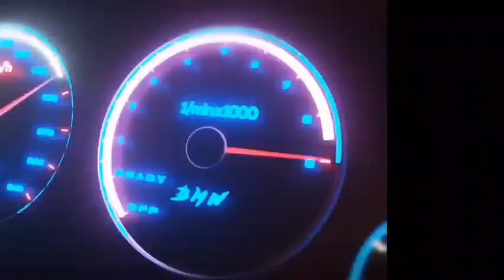MOD ɪsᴜᴢᴜ 𝗡𝗞𝗥 𝘮𝘶𝘢𝘵𝘢𝘯 𝘴𝘦𝘮𝘦𝘯 𝙎𝙐𝙎𝙋𝙀𝙉𝙎𝙄 𝙍𝙀𝘼𝙇🎉🎉🎉 || 𝙈𝙊𝘿 𝘽𝙐𝙎𝙎𝙄𝘿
📝kodename kalimantan update 3.7 publik:
(UNTUK PASSWORD SAMA SAJA WAJIB HURUF KAPITAL/BESAR)👇🏻👇🏻👇🏻
🔺LINK: silahkan cek playlist kami

status KD DIVIDEO: NFTP (NOT FOR THE PUBLIC)

📌⚠️PW TERPISAH MENJADI 2 BAGIAN DIDALAM VIDEO, SIMAK BAIK-BAIK MULAI AWAL HINGGA AKHIR, RESIKO SKIP-SKIP DITANGGUNG PRIBADI❗
 TEMUKAN DI MENIT TERTENTU DAN RANGKAI TANPA TANDA SPASI MENGGUNAKAN HURUF KAPITAL SUSUN SESUAI MENIT DAN DETIK SAAT MUNCUL⚠️⚠️⚠️

📌⚠️PW IS SEPARATE INTO 2 PARTS IN THE VIDEO, LOOK CAREFULLY FROM BEGINNING TO THE END, SKIP-SKIP RISKS BY PERSONALITY❗
  FIND IN A CERTAIN MINUTE AND COLLECT WITHOUT SPACE MARKS USING CAPITALS CORRECT MINUTES AND SECONDS AS IT APPEARS⚠️⚠️⚠️

HANYA CONTOH(just an example)
PW: 2B
PW²: 3C

KEMUDIAN RANGKAI MENJADI 1(CONTOH)
Forgot password:
2B3C

📌BAGI YANG INGIN MENGGUNAKAN LIVERY, LINK DOWNLOAD LIVERY DI VIDEO ADA DIBAWAH INI:

🔺.LIVERY BY AL_CYBER_BORNEO21 OFFICIAL :
bagi yang ingin menggunakan livery link download ada dibawah, dan password ada didalam video: